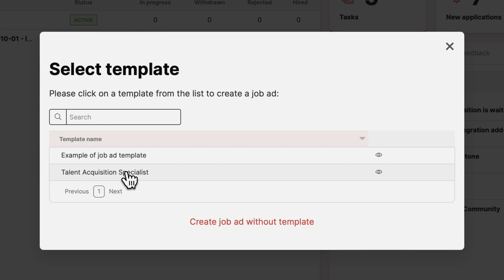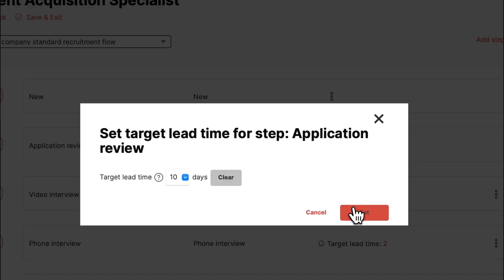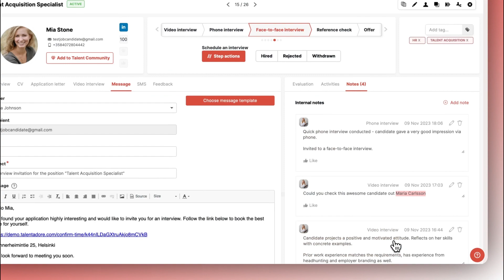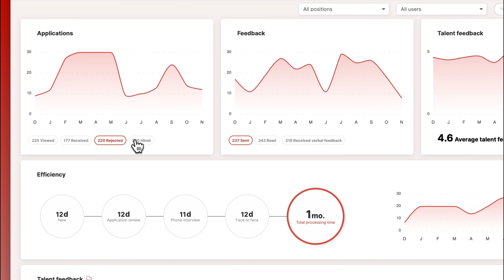TalentAdore Hire - End-to-End Recruitment Made Easy | AI-Assisted Recruitment Software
TalentAdore Hire is not just another ATS. The solution integrates an Applicant Tracking System, Artificial Intelligence-based candidate engagement technologies, and advanced automation.

With our solution, you can manage your entire recruitment process from job postings to hiring decisions, build dynamic talent communities, and pre-onboard new hires before their first day.

See it yourself in our video 📽

Want to learn more?

Chapters:

Intro - 00:00 - 00:32
Creating a job ad - 00:33 - 01:08
Setting lead times & deadlines - 01:10 - 01:23
Application list, Kanban view & search - 01:24 - 01:42
Application multiview - 01:43 - 02:08
Booking an interview - 02:09 - 02:31
Sending messages - 02:32 - 02:47
HRIS integration - 02:48 - 03:02
Analytics - 03:03 - 03:17
Learn more - 03:17 - 03:32